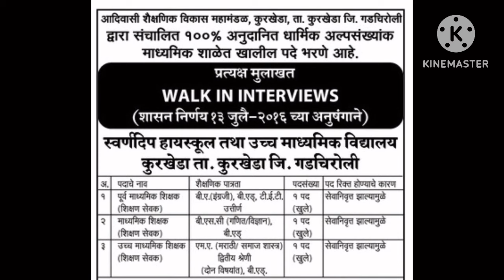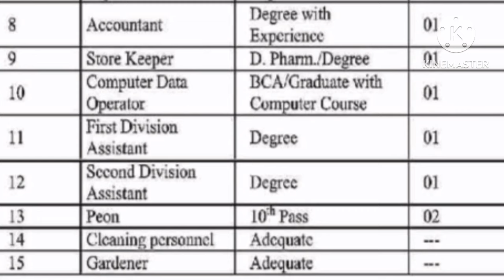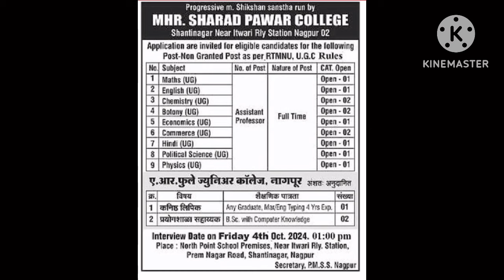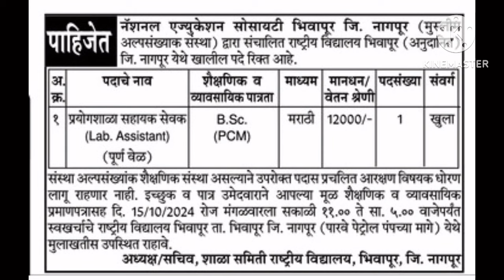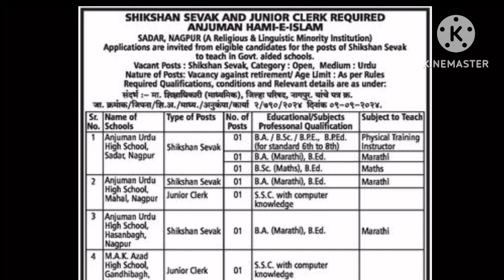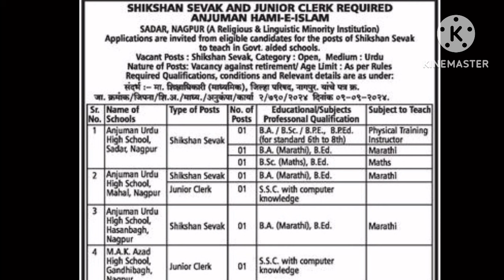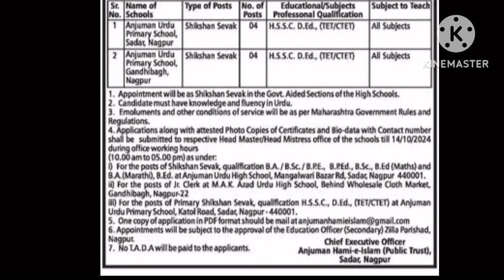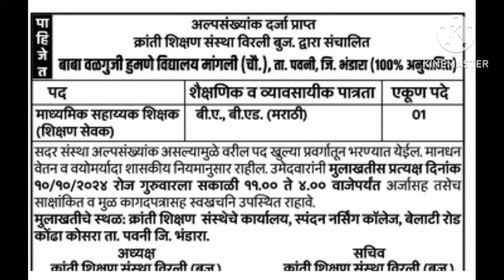१०० टक्के अनुदानीत संस्था । अल्पसंख्याक संस्था । शिक्षक व शिक्षकेत्तर कर्मचारी भरतीची जाहिरात